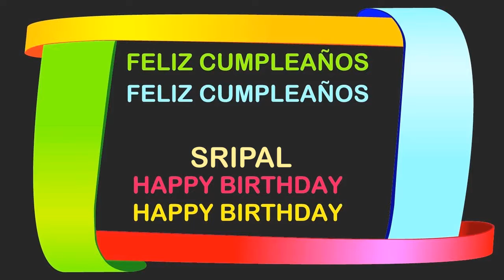Sripal Birthday Postcards & Postales